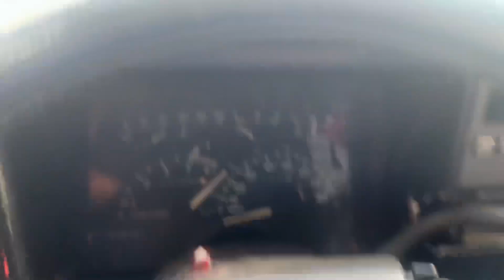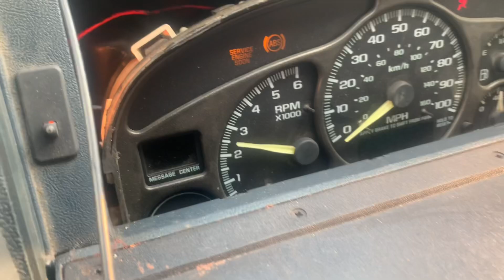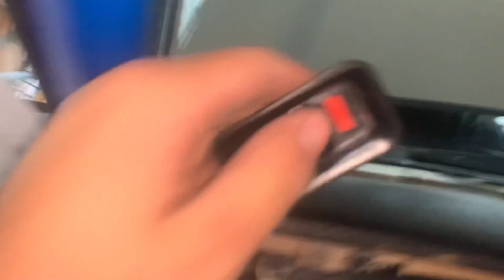Lil day n a life at my dads shop with!!(oscarls3) 😱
Brand:@th0t_hunterz Ig

Socials
Snap:Oscar.sodopeper
Intro made by: chin0_.1k on ig